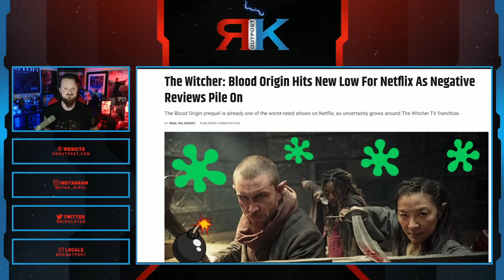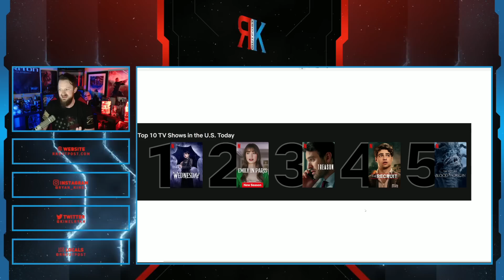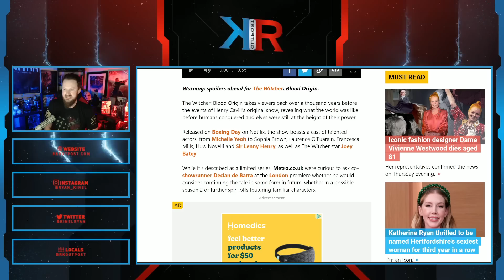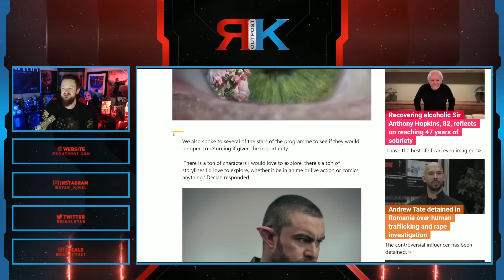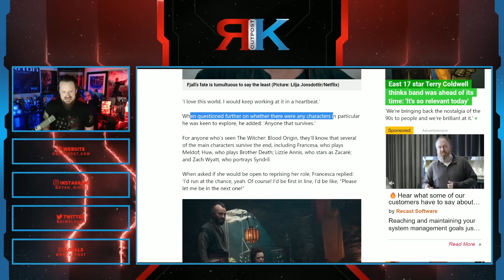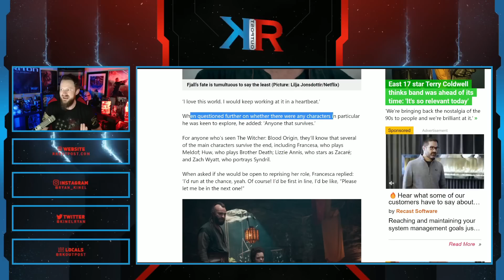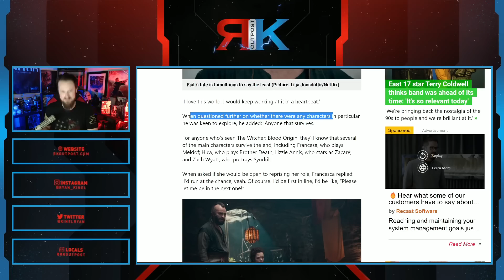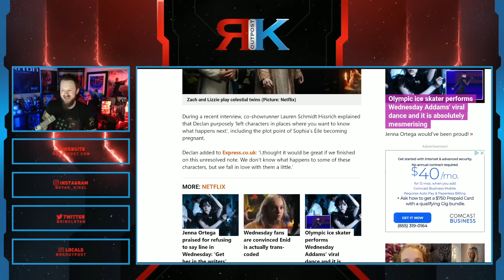The Witcher: Blood Origin Is A Cringe DISASTER | Showrunners BEG For A Season 2 From Woke Netflix!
A HUGE thank you to the following Patrons!:
Master Level:

Knight Level:

Mike Jackson -
Saberian Dream –
Rushin Bob -
Padawan Level:
Optimus Prune -
R R -